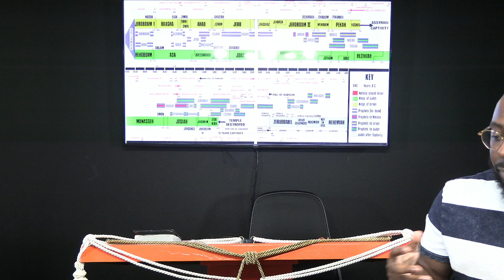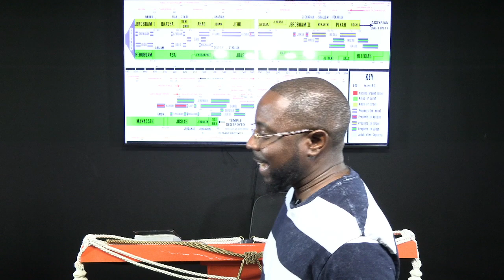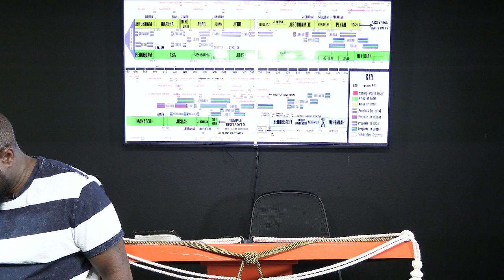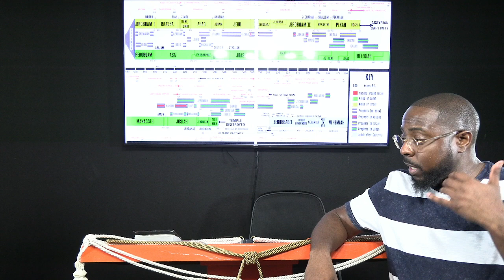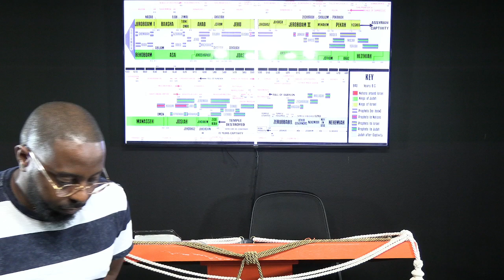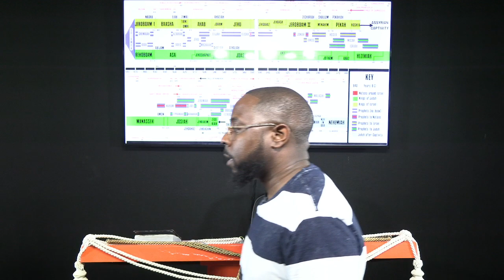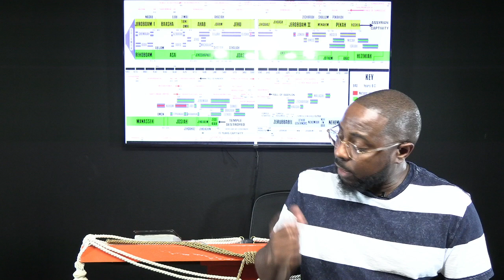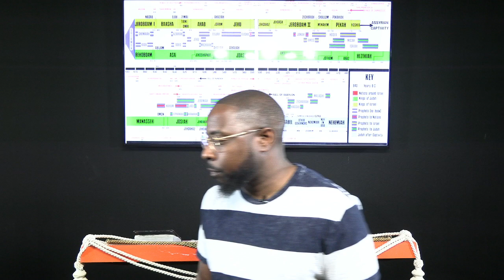Seven Years Old Was Jehoash When He Began To Reign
The reading for this Sabbath: 2 Kings 11:1-21 // Exodus 34:5-7 // Hebrews 9:27-28 // Romans 8:22-25 // 2 Kings 12:1-21 // Hebrews 6:8-11 // Hebrews 7:1-8 // Hebrews 5:8-14